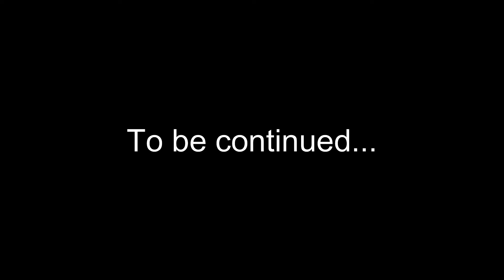The Battles For Dingerland: Part 9